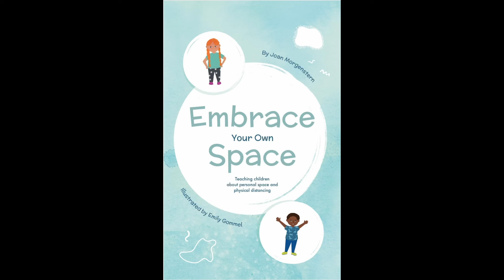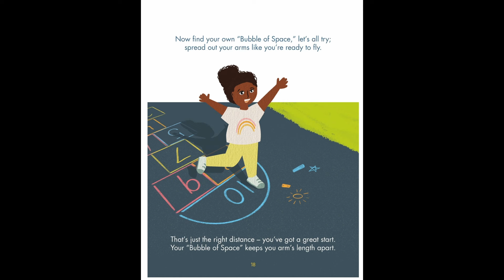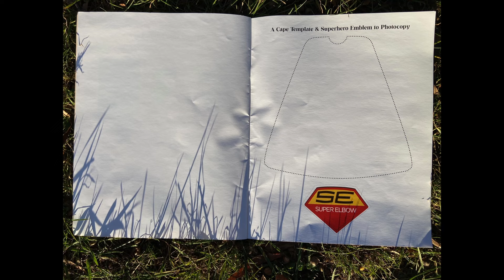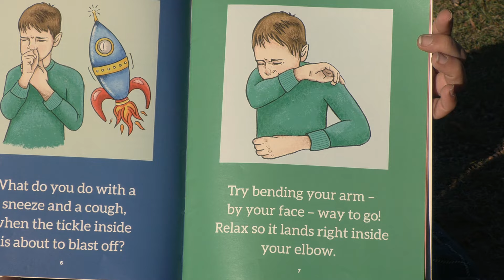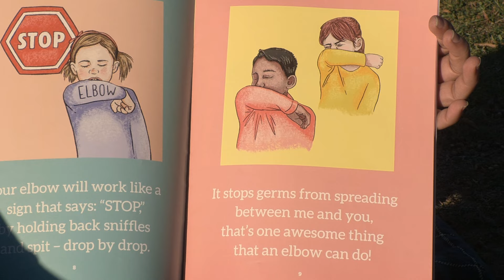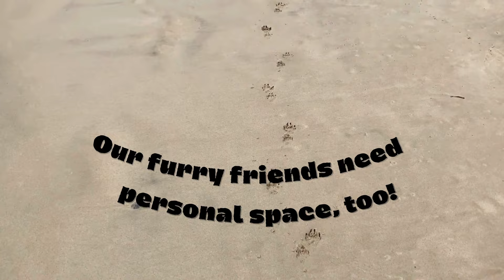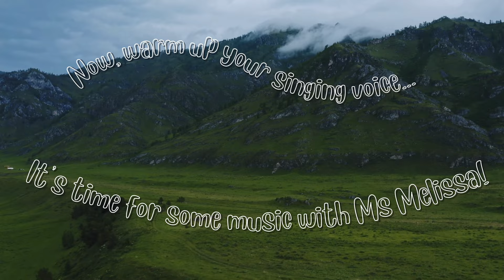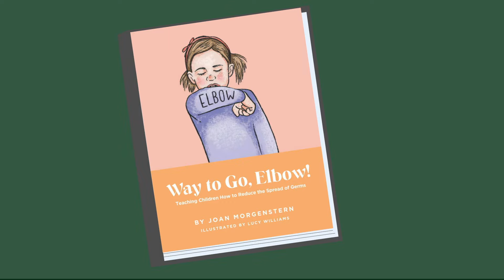TeaFairy S3E9 - Personal Space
Greenbelt Access Television presents:
TeaFairy and Friends: Story Time Adventures
Season 3 Episode 9: Personal Space!

This week's show features "Embrace Your Own Space" and "Way to Go, Elbow!" both by Joan Morgenstern

— Between the stories —

When I need my personal space... - WHATNOTS Productions
Elbow cape craft from Joan Morgenstern's "Way to Go, Elbow!" - Janine Bach
Polly Put the Kettle On - Poem performance by Melissa Sites
Delta's Personal Space - Delta Bachhaus
My Own Personal Space - Original music by Melissa Sites and Jamie Rogers-Sites

Starring Tanya TeaFairy Nordberg (Substituted by Janine "Holly Witch" Bach)
Co-starring Jennifer Dudley
Animated intro and credits by George Kochell
Filming by Sheila Tilert and Janine Bach
Editing by Sheila Tilert and Janine Bach
Produced by Tanya Nordberg and Phoebe McFarb for GATe

— Books —

Title: Embrace Your Own Space!
Author: Joan Morgenstern
Illustrations: Emily Gommel
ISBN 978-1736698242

Title: Way To Go Elbow
Author: Joan Morgenstern
Illustrations: Lucy Williams
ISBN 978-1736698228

Links for TeaFairy:
Facebook Page: TeaFairy and Friends StoryTime Adventures